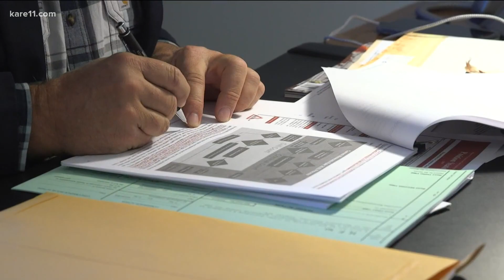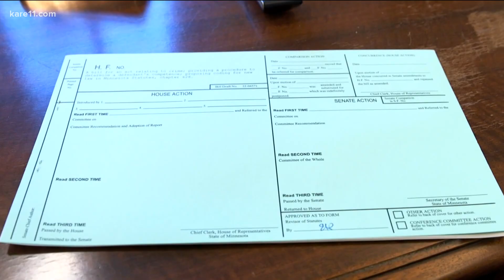KARE 11 Investigates: State lawmaker demands reform to address gap cases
"This has got to stop," lawmaker says following KARE 11’s reports exposing deadly failures in the criminal justice and mental health care systems.